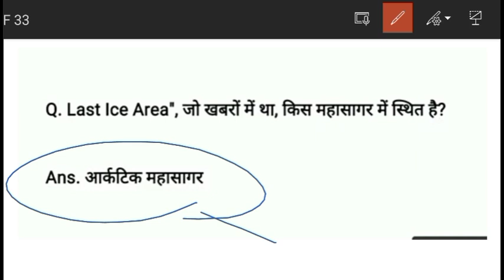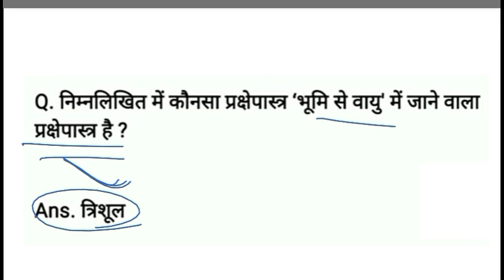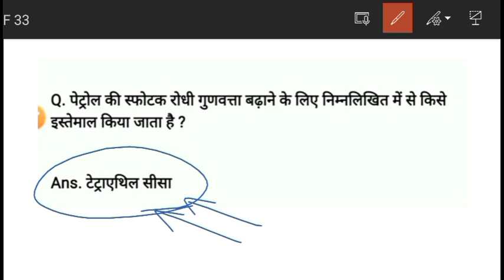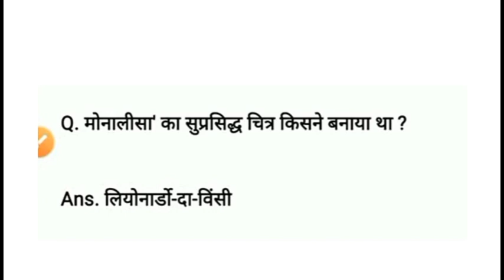SSC GD 23 NOVEMBER 3RD SHIFT EXAM ANALYSIS / SSC GD 2021 TODAY ALL SHIFT EXAM ANALYSIS / GD 23 NOV